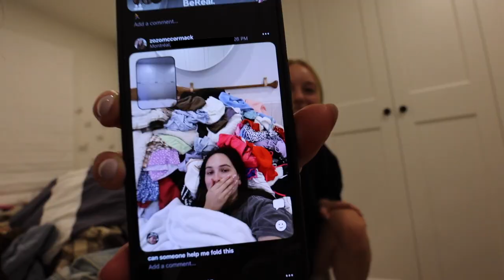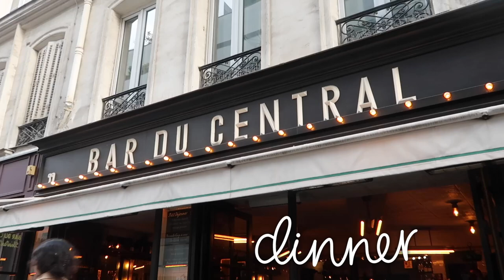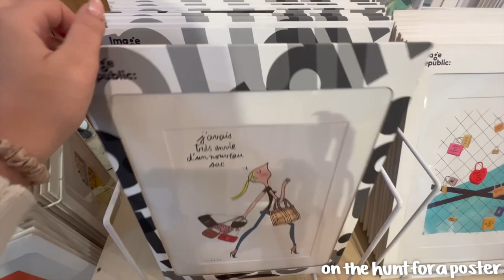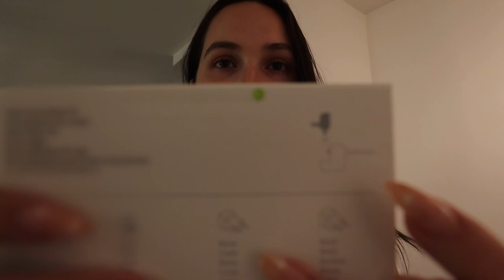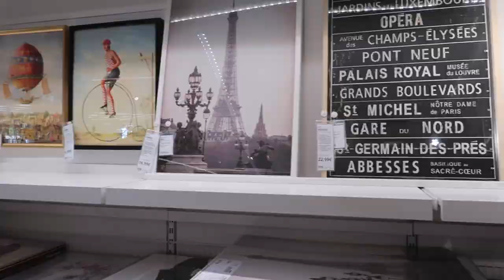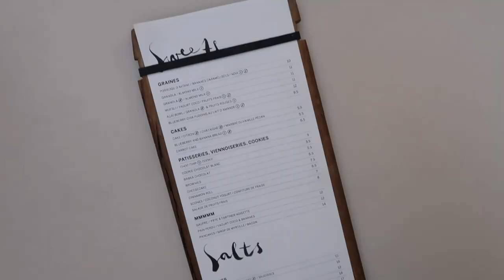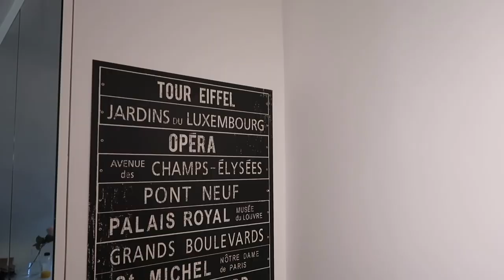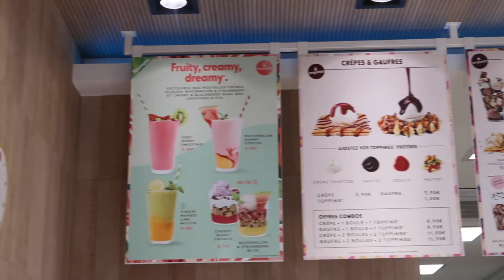MOVING TO PARIS VLOG | moving into my paris apartment, apartment shopping, empty tour, sightseeing!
MOVING TO PARIS VLOG | moving into my paris apartment, apartment shopping, empty tour, sightseeing! AHH my paris moving vlog is here!!! i am SO excited to share with you my paris move in vlog! this paris vlog is a move in vlog from when i moved to paris in june 2022 (moving to paris from canada) and vlogged two weeks of me moving into my paris apartment, going apartment shopping at ikea, amazon, and more home stores, giving you an empty apartment tour of my small paris studio, and showing you how i moved to paris! this is my moving to paris video, move in vlog paris, moving to paris vlog, moving to paris 2022, moving to paris at 21, moving abroad paris, moving into my apartment paris, moving to paris alone, move in vlog paris, moving to paris france, moving into my apartment paris, paris vlog 2022! i hope you enjoy this paris travel vlog, and make sure to subscribe because i have so many paris videos coming soon in my paris apartment like a day in my life in paris, what i spend in a week living in paris, and of course a paris apartment tour of my small studio apartment with an eiffel tower view! grab a snack and watch the final product of three cameras, four hours of footage, and endless hours of editing. thank you for joining me on the biggest adventure of my life!! LOVE YOU!

0:00 intro
0:16 packing up my life
1:11 saying goodbye
2:28 flying to paris
3:36 my apartment! first tour
5:50 day one
6:22 amazon + pharmacy apartment haul
7:39 night one recap
8:57 day two
11:20 apartment haul (again)
13:56 day three
15:43 ikea apartment haul
18:56 anniversary dinner
19:20 first sunday in paris
20:13 organizing my closet
20:53 spa time!
21:39 dinner + setting up the apartment
21:59 day five
23:01 apartment updates + apartment haul
26:39 the last few days (sights, food, errands)
29:14 lil message from me
30:11 i’m cursed? everything has gone wrong (scammed, hit by a car, endless bad luck)
39:13 outro

| social media |

xoxo, zoe